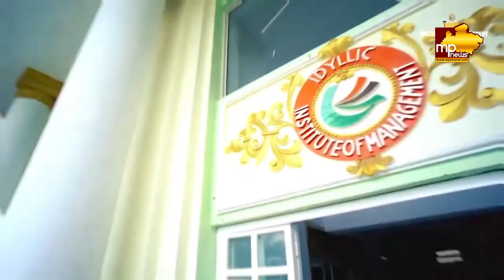आलू के चिप्स से किसान बनेंगे मालामाल, इंदौर कलेक्टर की ये योजना करेगी कमाल! MP News Indore